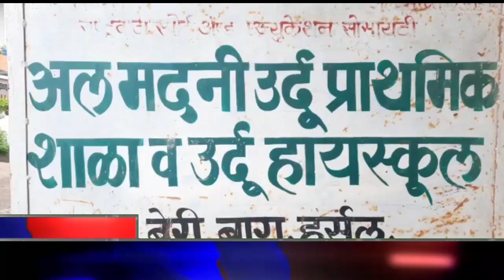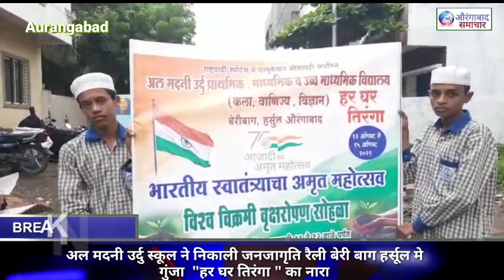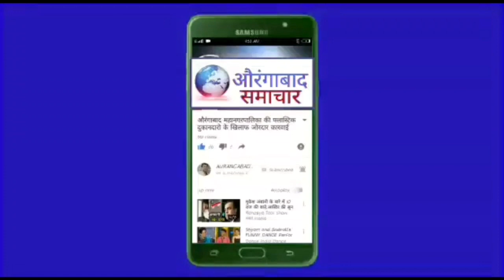औरंगाबाद:अल मदनी उर्दु स्कूल ने निकाली जनजागृति रैली बेरी बाग हर्सूल मे गुंजा "हर घर तिरंगा" का नारा